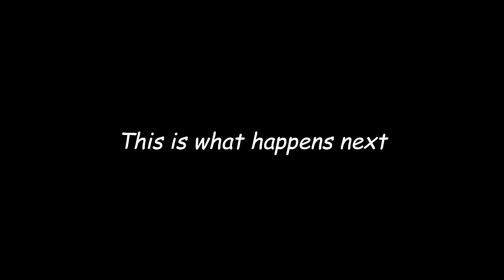Too Many Derailments and 1 Near miss [LOCTBP]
Credit to TBE, Melon and Coffee